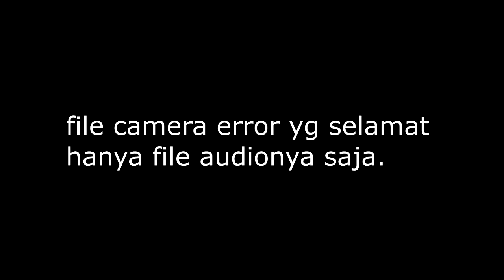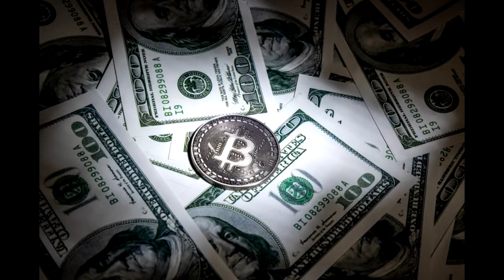misteri kematian keluarga jamison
pada video kali kita akan membahas ttg kematian keluarga jamison. Kematian satu keluarga ini sangat misterius dimana mereka berangkat ke  suatu tempat utk pindah namun hilang di hutan dan jasad mereka ditemukan sudah tulang berulang.

intro0.2
backsound

Terima Kasih